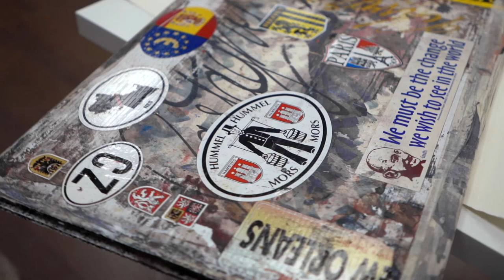Watercolor workshop of Alvaro Castagnet in Moscow